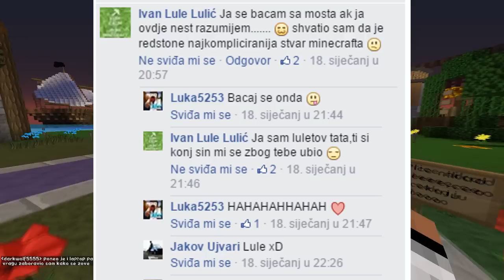CroCrack | Epizoda #30 | Nepotreban projekt ❤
CroCrack je whitelist, vanilla server! Kreiran je za zabavu i samo pozvani mogu igrati!
Igramo na 1.8, te koristimo sve prednosti (World border, nove blokove, nove mehanike...)
--KLIKNI OVDJE!--
5253 lajkova? :)

●Pjesma:
Imagine Dragons – I Bet My Life (Alex Adair Remix)
Hvala HixtGraphics na avataru i tumbnailovima! ❤